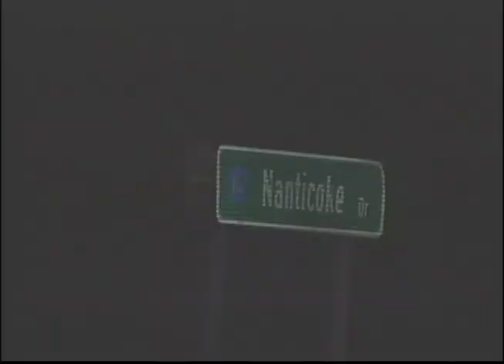U-E Car Accident